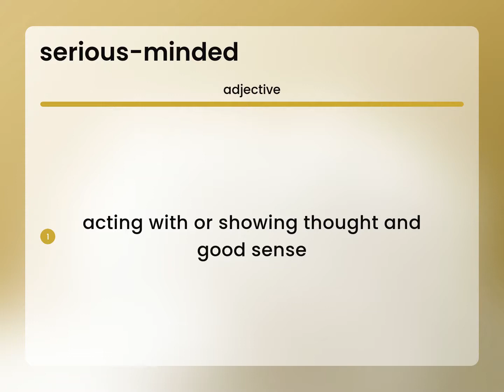Serious-minded — SERIOUS-MINDED meaning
What is SERIOUS-MINDED?

Susan Miller (2023, March 9.) What does Serious-minded mean?